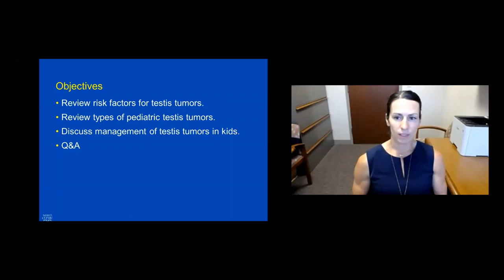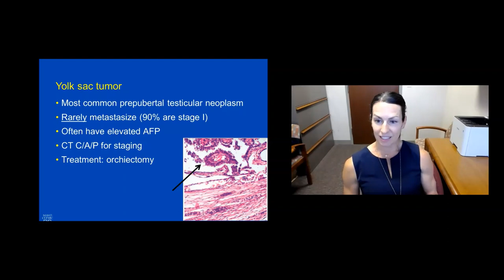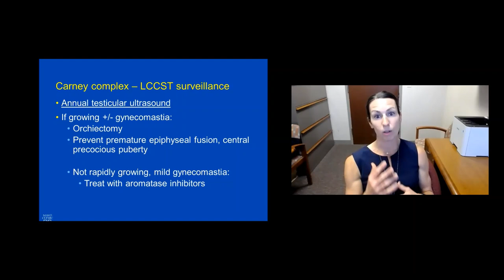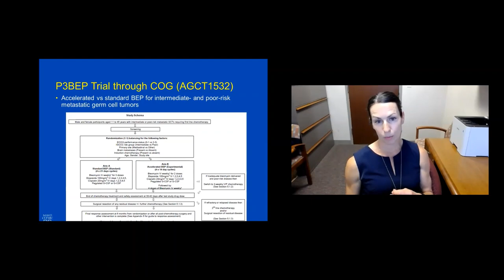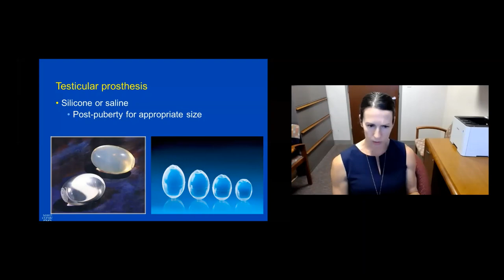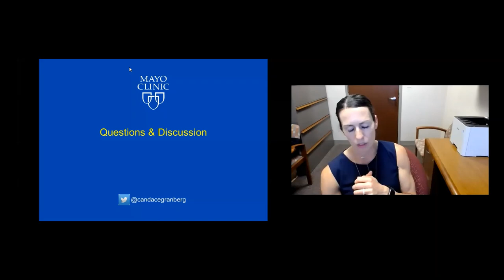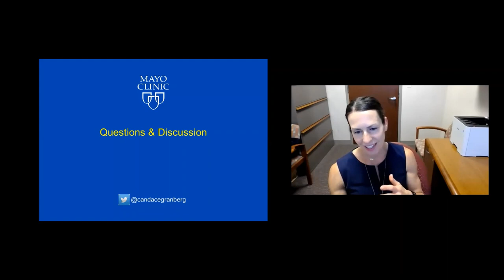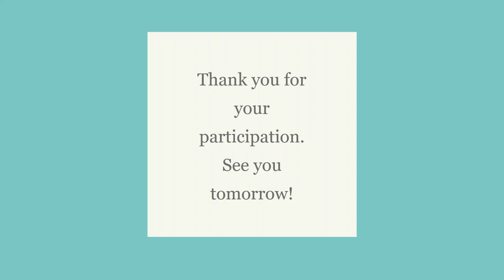5.19.2020 PedsUroFLO Lecture - Testicular Tumors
Week 6 session 1 for Pediatric Urology Fellowship Lectures Online (PedsUroFLO) lecture series.

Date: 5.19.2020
Topic: Testicular Tumors
Speaker & Moderator: Candace Granberg, MD